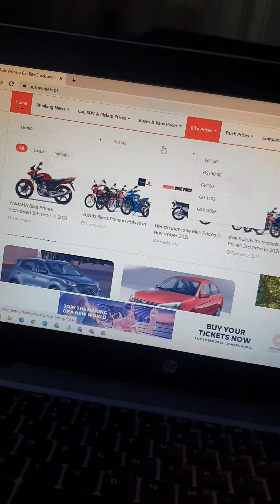Yamaha increase Bike Prices from 1st December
or visit